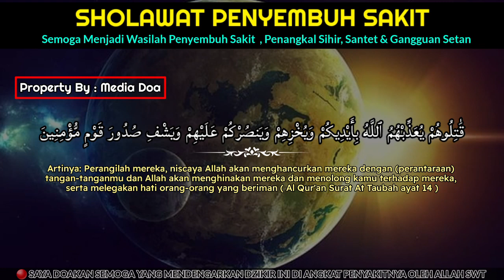SHOLAWAT BURDAH | Sholawat Burdah Penyembuh Segala Penyakit | PUTAR 3 MENIT SAJA.. !!